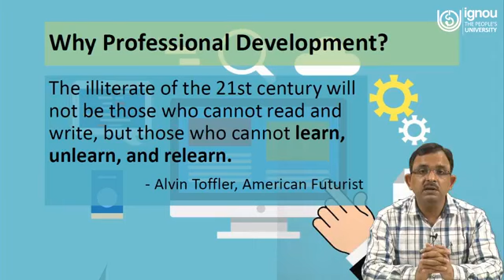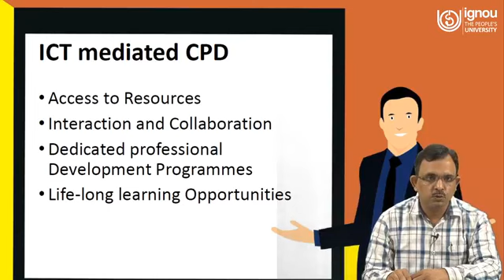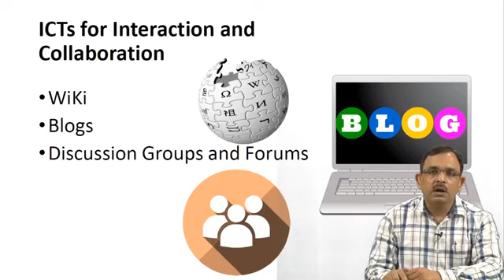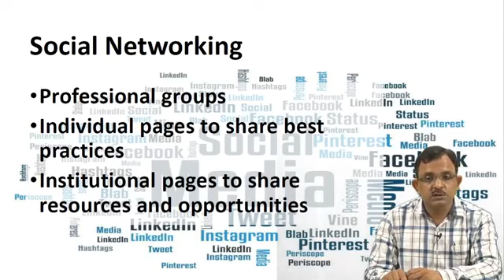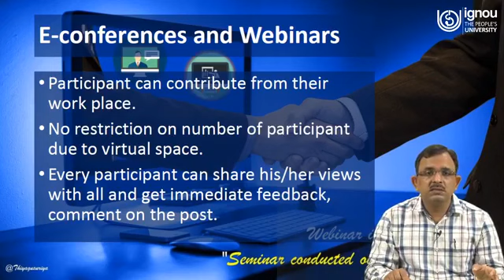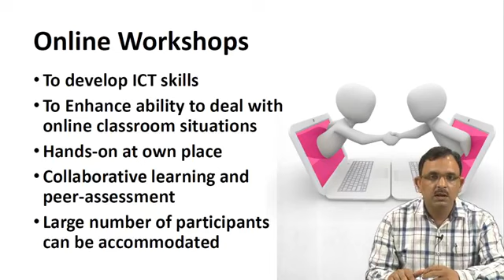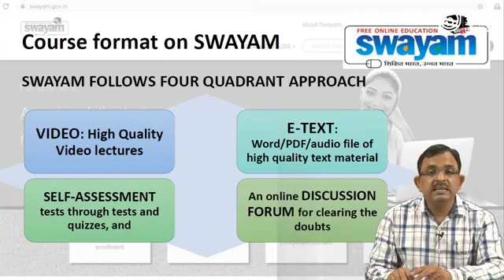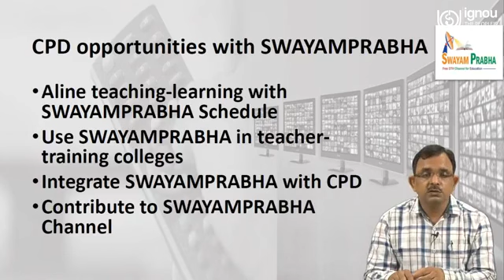ICT Mediated Professional Development of Teachers | for B.Ed students BES-123 | Dr. Gaurav Singh